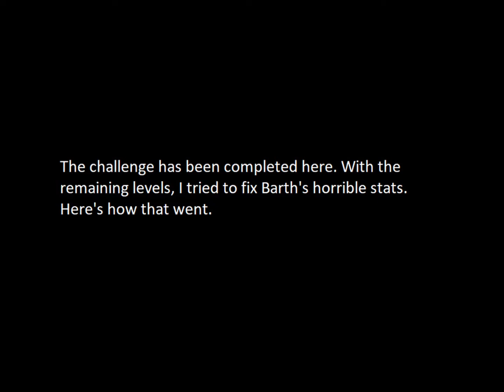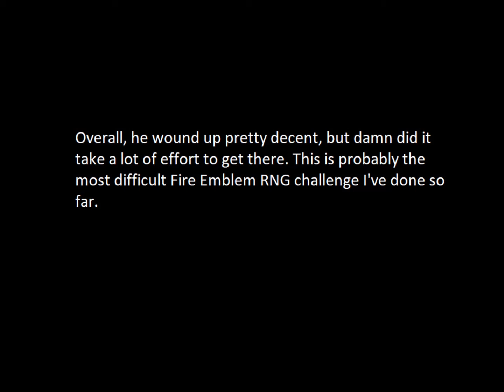Completing whoisthisgit's Very Stupid Fire Emblem Challenge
I have been a long time fan of whoisthisgit. I first came accross his channel sometime around 2008 or so, when he was famous for various Sonic challenge videos and Tails abuse series. Thanks to his videos, I've also gotten into games such as Fire Emblem, Clock Tower and so on. One day, I came accross his "Very Stupid Fire Emblem Challenge", which is about maxing out Barth's resistance stat through natural means (aka leveling up) and without the use of stat boosters. I was wondering if there was anyone who has actually completed the challenge, but no matter how hard I searched, I couldn’t find anything regarding that, so I took it upon myself and decided to complete the challenge. It is by far the hardest RNG challenge I’ve ever done, as Barth is more likely to level both speed and luck simultaneously than get a single point of resistance. Hope you’ll all enjoy watching Barth’s epic battles and him getting resistance points left and right.

Edit: For those wondering how did I complete this challenge, I used save states to undo bad arena fights and levels, and skipped turns to advance RNG to retry the arena fights to get the desired resistance level ups. This technically isn't RNG abuse, but it's not something that's possible on the real hardware. Even with this method, it took me a very long time to do this. I will not answer this question in the comments anymore, so please refer to this description.